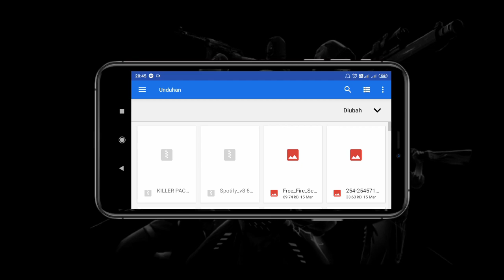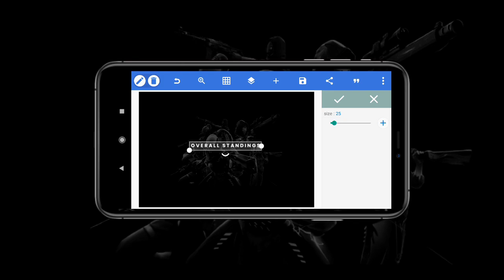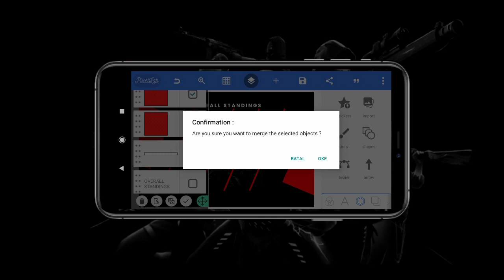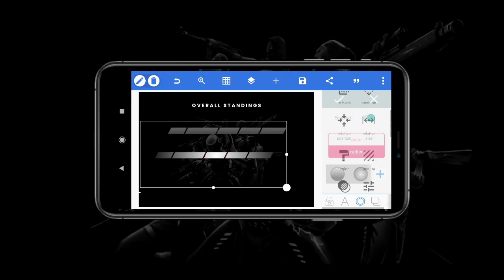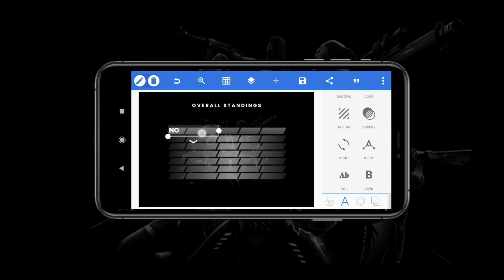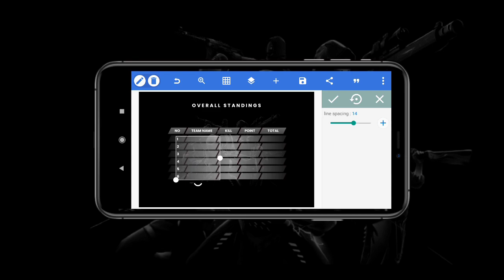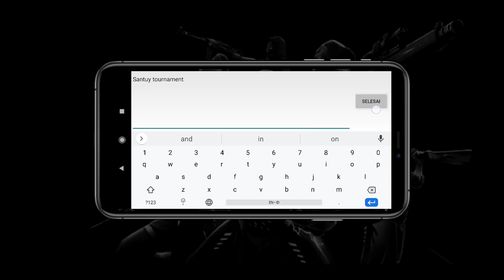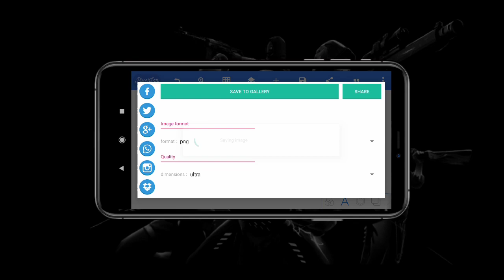TUTORIAL DESAIN OVERALL STANDINGS TURNAMEN V1 | FREE FILE PLP — PIXELLAB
Assalamu'alaikum, Selamat datang kembali di channel "Dee Santuy". Pada kesempatan kali ini, saya akan membahas Tutorial Desain Overall Standings Tournament V1.

@deesantuy 2k?

⚠ Catatan :
- Diperlukan password untuk mengekstrak file plp ini.
- Password akan muncul dipojok kanan atas video sebagai ⓘ.
- Jangan diskip / pake 2x speed, karena hal ini hanya akan mempersulit kamu dalam menemukan password. So, enjoy aja :)
Contoh password :
Gabungkan enam angka tersebut sehingga menjadi sebuah password (123456)√

ーー Males cari password? ーー

Buat yang mau request, komen aja dibawah yah...

plp overall standing, plp overall standing ff, plp pixellab, plp klasemen ff, plp turnamen, plp poster turnamen ff, file plp, plp hitung poin, plp poster turnamen one day